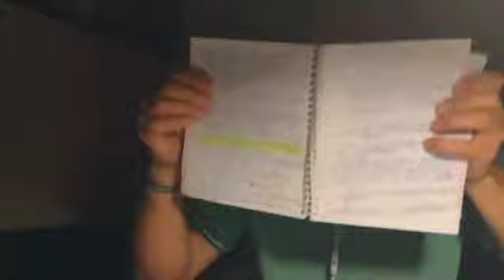Твой личный БРЕНД. Старт 26 апреля #2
Лайк, если готов трудиться  до 3 часов ночи ради результата ❤❤ А 🍹информационный сок🍹 ждёт тебя здесь:

Наша команда приведёт тебя к результату 👍 регистрируйся сейчас, прямо в 3 часа ночи, чего ждать-то⏳